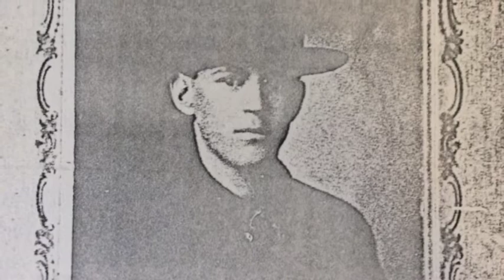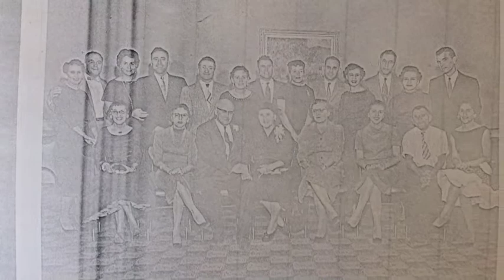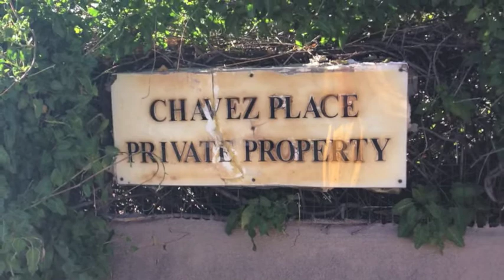Digital Cuento: The ancestry of Placido Ortiz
Written and Directed by Nicolas Flores
Inspired by ANTH 340: New Mexico Villages and Cultural Landscapes at the University of New Mexico.
Special thanks to Levi Romero, Ph.D and the Ortiz family.